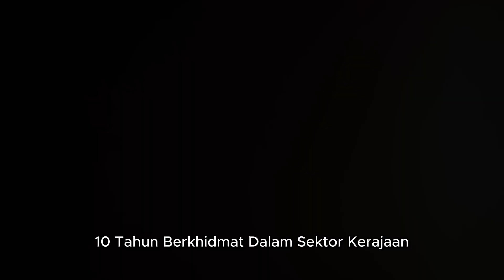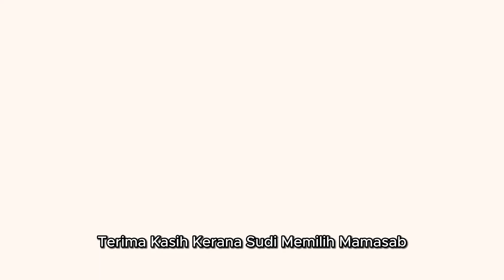Siapa Mamasab?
Peluang kerjaya bersama Mamasab

1. Pemilik cawangan brand Mamasab
2. Business Trainer & Leader
3. Reseller partime/fulltime

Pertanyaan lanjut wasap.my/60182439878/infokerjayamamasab